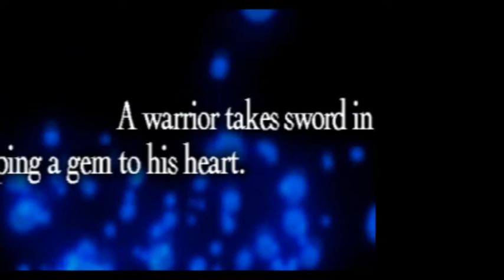Capitalistpig Alphabet Soup Challenge 7